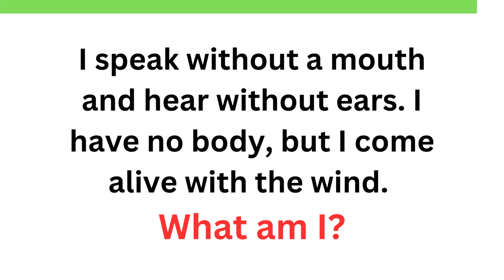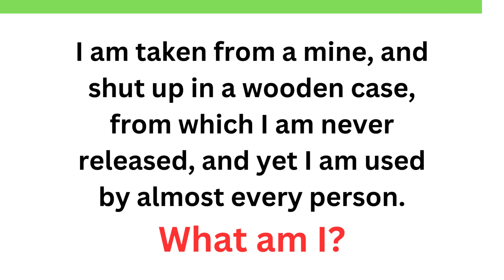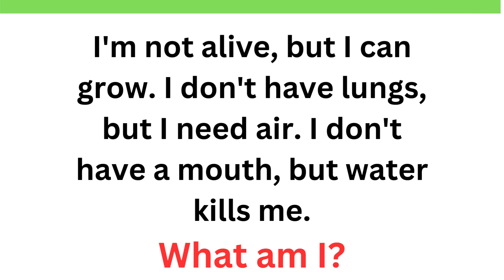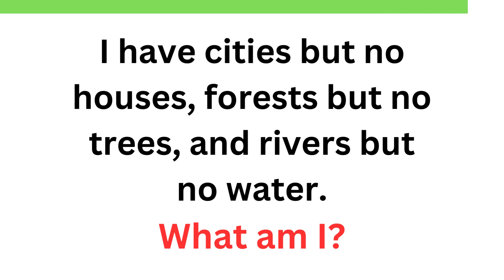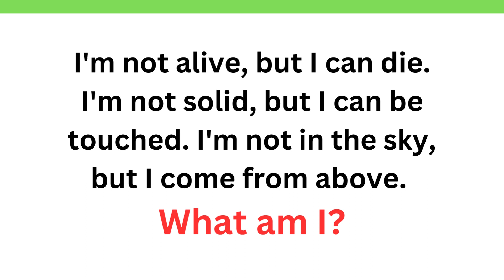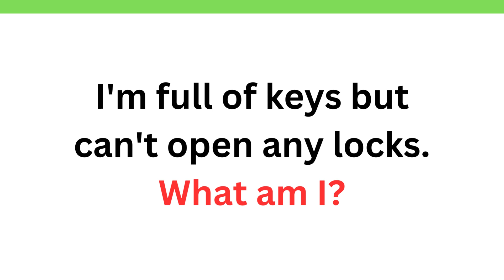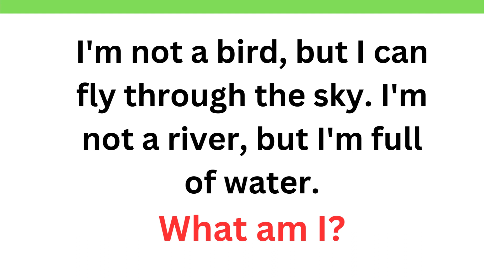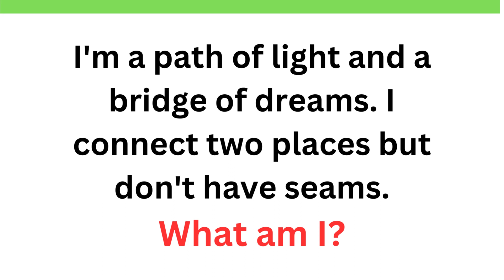Only A Genius Can Solve This | Can You Solve These 15 Challenging Riddles ? 🧠🔬📚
Welcome to our challenging riddles collection! Prepare to put your mind to the test with these 15 brain-teasing riddles that will surely keep you on your toes. From cryptic clues to mind-bending wordplay, these riddles are designed to challenge even the sharpest of minds. Think you have what it takes to solve them all? Tune in and let the riddle-solving adventure begin! Don't forget to leave your answers in the comments below and see if you can outsmart your fellow riddle enthusiasts. Get ready to unlock the mysteries behind these perplexing puzzles and embark on a journey of riddle-solving excitement!